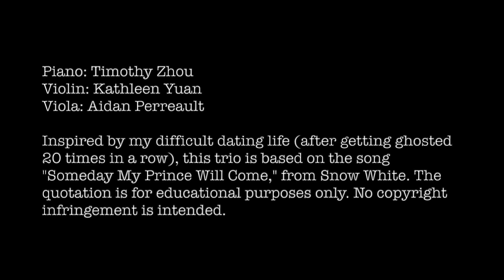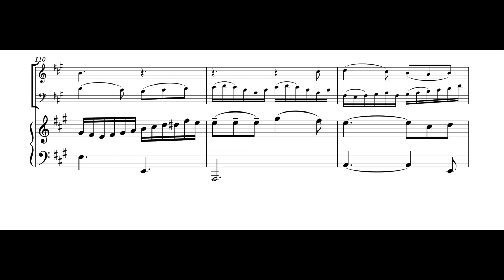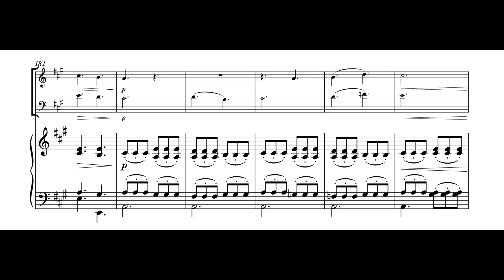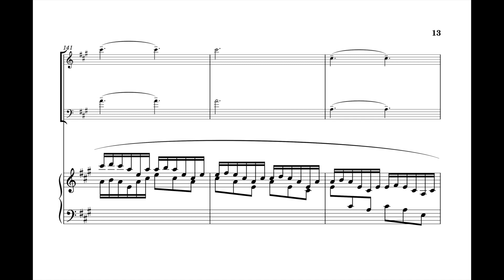Andante for piano trio ("Snow White")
Piano: me
Violin: Kathleen Yuan
Viola: Aidan Perreault

Written to cheer myself up after I got ghosted 20 times in a row on dating apps. The movement is based on the song "Someday My Prince Will Come" from Snow White. I find much inspiration from watching the original 1937 movie.

0:09 The first section simply and calmly states the Snow White quotation, passing it from the piano to the strings.

2:21 The second section introduces original material, more anxious and yearning in character. I was thinking of the movie scene in which Snow White escapes from the hunter, wandering deep into the dark forest. At this point she's filled with dread, and imagines that every log and tree branch might be a scary monster rushing out to gobble her up... but still she presses on, with fragments of the original song stuck in her mind.

5:44 The third section combines the running figurations from the "forest" section and the original melody. At this point Snow White realizes that the creepy eyes watching her really belonged to the friendly woodland creatures, and that life isn't so terrible after all. Even if she's still lost in the forest, she has made plenty of new friends who want to protect and support her.